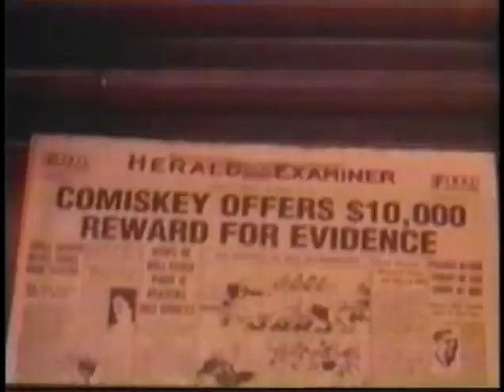Chic-A-Go-Go #441: New Year's After New Year's w/ Nobunny & Hyper Viper (First Aired 1/17/06)